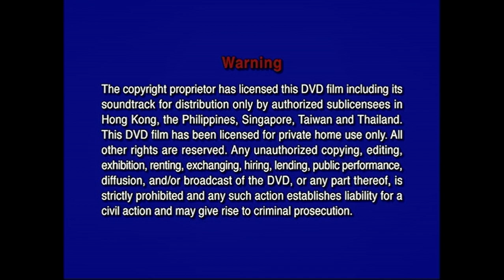Inicio DVD La Edad de La Inocencia 2002 (Argentina)